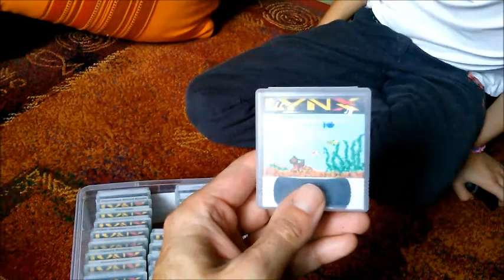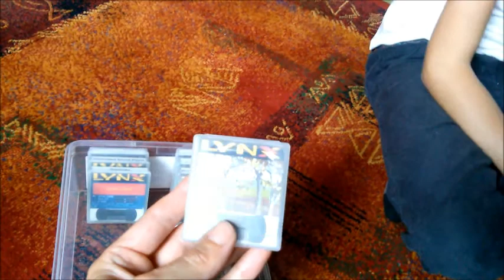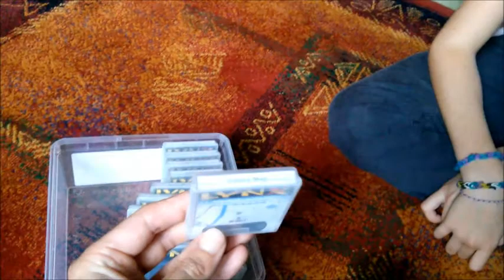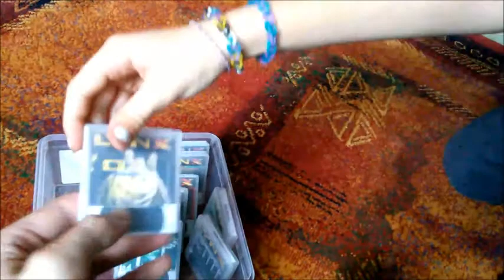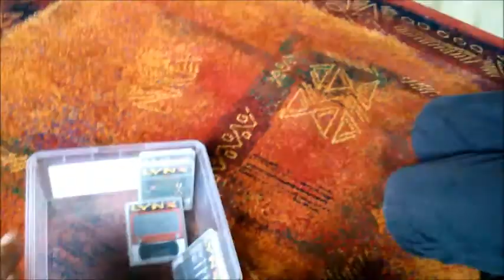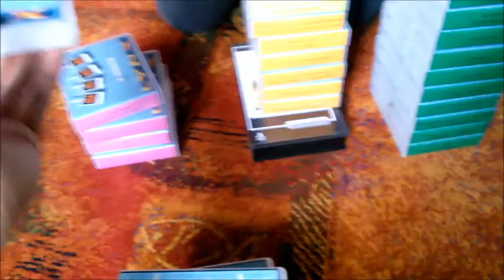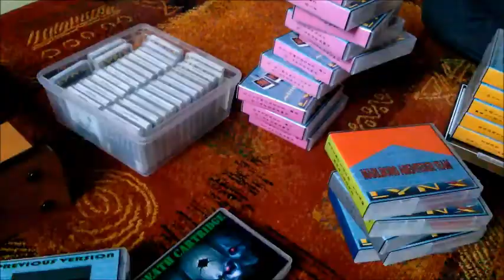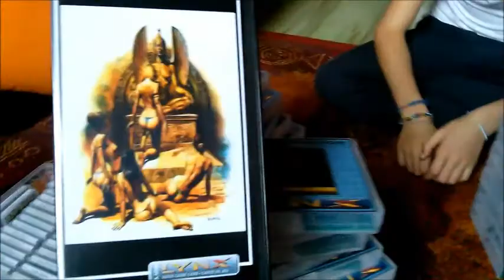Post Atari Lynx games -My collection 2-